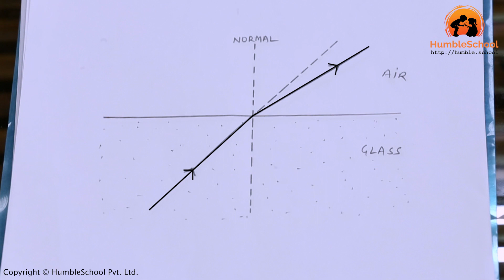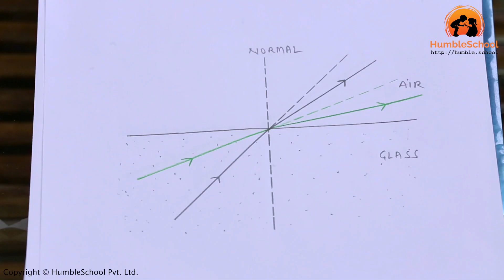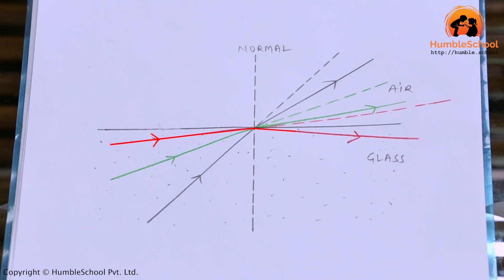Light - Total Internal Reflection - 2. Introduction to Total Internal Reflection